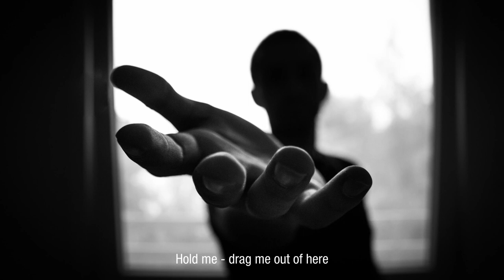Levitation Mindworks - C-19 (feat. eXpAnDiNg wAtEr)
Track from the new released EP "Pure Acoustic Ocean"

Acoustic guitar by Gabor Fodor
CC0 Pics by Gabor Fodor
Vocals and background vocals by Joerg Wallach & Sandra Altenburg
Mixed and mastered by Joerg Wallach (eXpAnDiNg wAtEr)
Video by Joerg Wallach